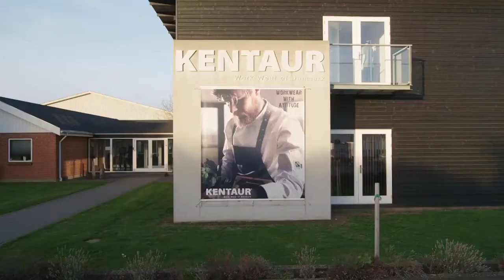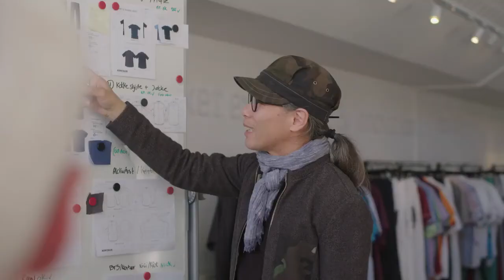PwC ÅE 2018 Kentaur v02